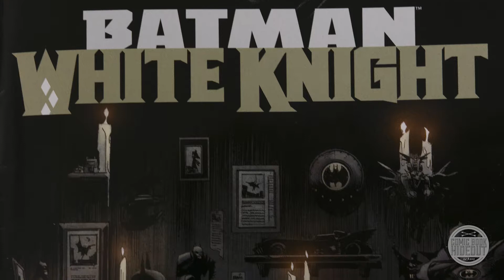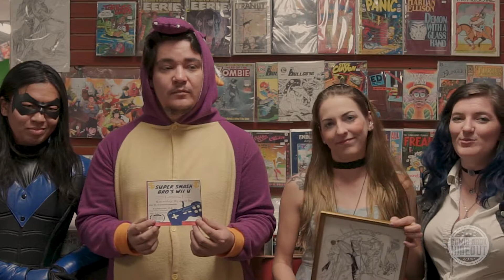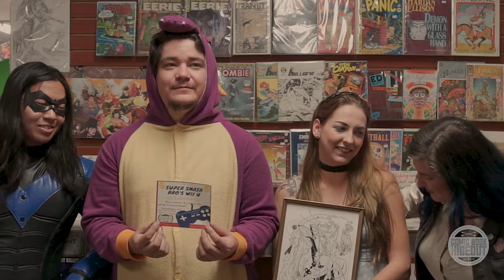Weekly Picks and Events ! - All DC All Day, Smash Bros, Art, and Halloween !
All DC All Day, Smash Bros, Art, and Halloween !